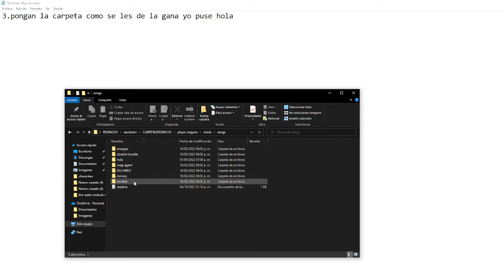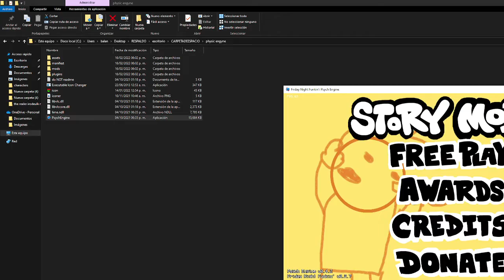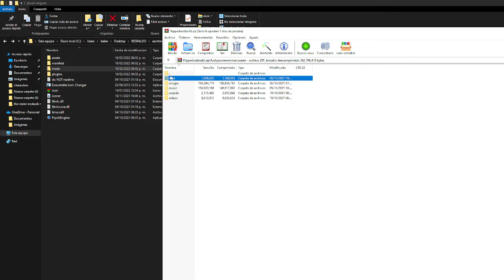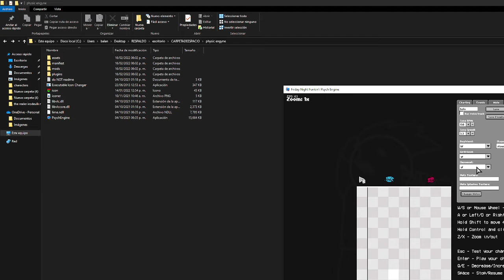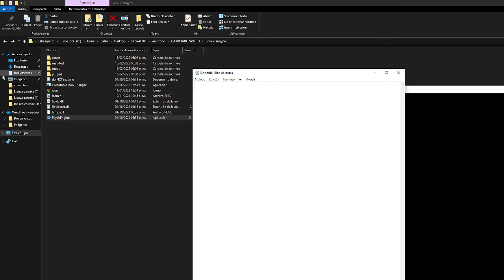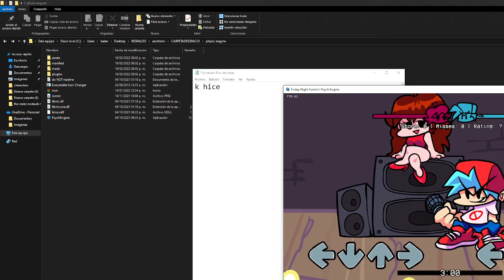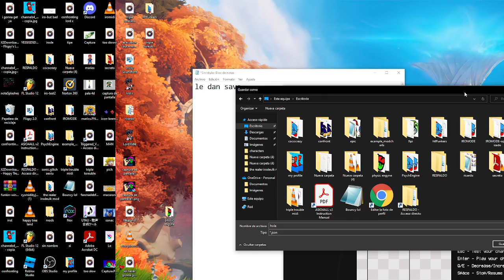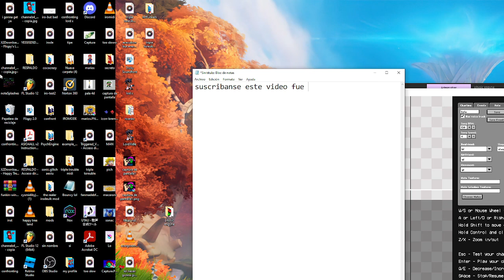como poner canciones al physic engine 2/?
pues tuto